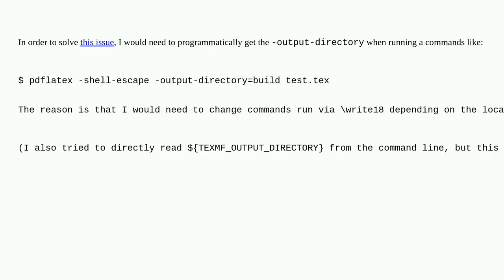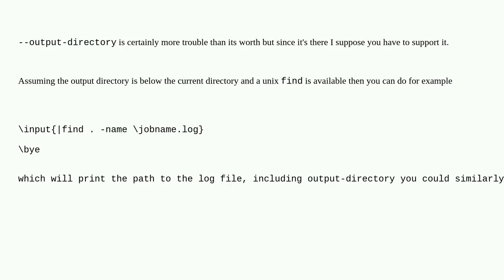Tex: Programmatically get the output directory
Programmatically get the output directory

A special thanks goes out to the community

  output-directory